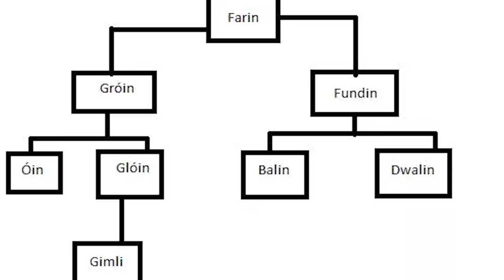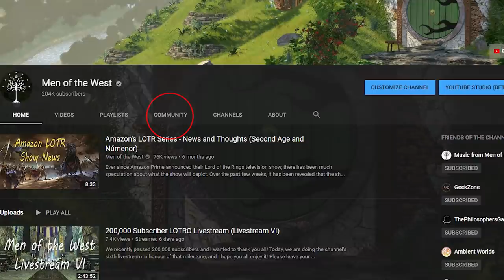What Happened to Balin's Expedition in Moria?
In the halls of Moria, Balin’s expedition found wealth and success for a time, but it eventually came to a mysterious end. This video endeavours to explore the expedition and answer the questions about it. Thank you all so much for watching, let me know your thoughts about Balin’s expedition in the comments below! As always, a great thanks to the online artists whose visual works made this video possible! If you are one of the artists, please let me know and I will post your name and a link to your work in this description!

Thanks to Tulikoura for their amazing art piece entitled, "Upper armories of the Deep" used in this video (1:54-2:14)!

Our friend Marc Colom created the picture of “Balin’s Tomb” at 0:06-0:23! His work may be found here:

-Name
-Shipping Address
-Ring size
-Desired ring under 60$
-Desired glow color

Peter Sheppard
Laura Berger
Chris Ortner

Many related and/or used art come from these artists and sources:
Ted Nasmith: